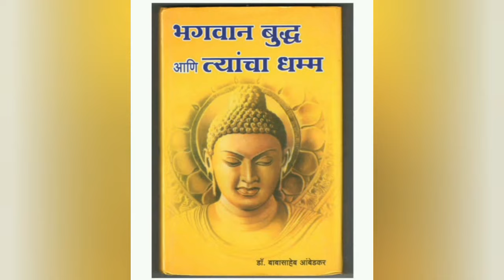बुद्ध गुरु पूर्णिमा 2021|आषाडी पौर्णिमेचे महत्त्व आषाडी पौर्णिमेच्या महत्वाच्या पाच घटना |samyakgyan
buddh guru purnima,spirituality,buddha,buddha purnima,बुद्ध गुरु पूर्णिमा,धम्‍म चक्क पवत्तन दिवसो,buddhism,buddha jeevan gatha,marathi amritwani buddha
गुरुपौर्णिमा निबंध मराठी,गुरुपौर्णिमा भाषण,guru purnima bhashan,गुरुपौर्णिमा निबंध,guru purnima bhashan marathi,गुरूपौर्णिमा विषयी माहिती,gurupurnima,गुरुपौर्णिमा विषयी माहिती मराठी,gurupurnima nibandh,
गुरुपौर्णिमा भाषण व निबंध लेखन,व्यासपौर्णिमा किंवा गुरुपौर्णिमा भाषण
buddh guru purnima,बुद्ध गुरु पूर्णिमा,धम्‍म चक्क पवत्तन दिवसो,ashadh purnima,guru purnima,ashadh purnima kab hai,जुलाई 2021 में पूर्णिमा कब है
Varshavas,Gautam Buddha Varshavas,Varshavas In Marathi,Varshavas In Buddhism,Varshvas Meaning,Varshavas Meaning in Marathi,Varshavas
varshavas manje kay,varshavas,varshavas kay asto,varshavasace mahtv,guru purnima bhashan,guru purnima in marathi